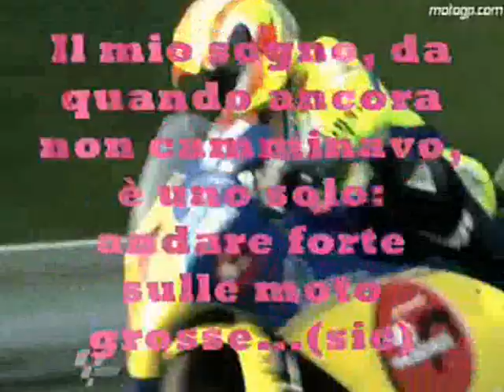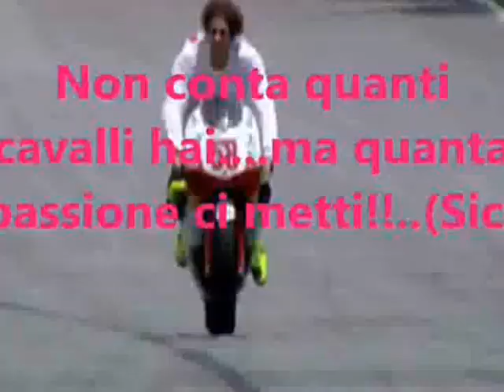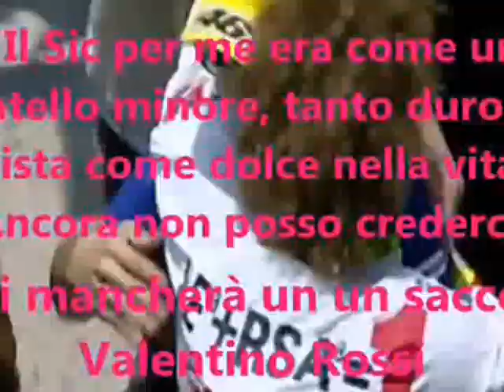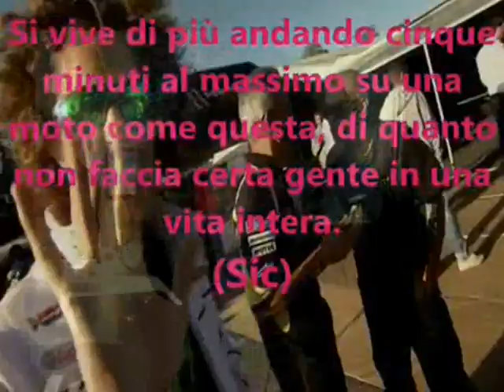Tributo Marco Simoncelli-Vasco Rossi Gli angeli